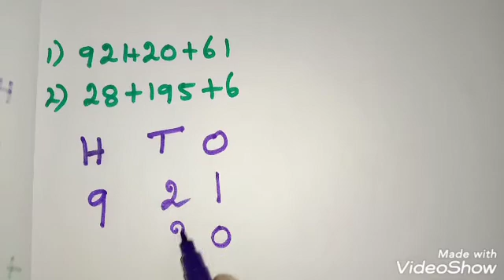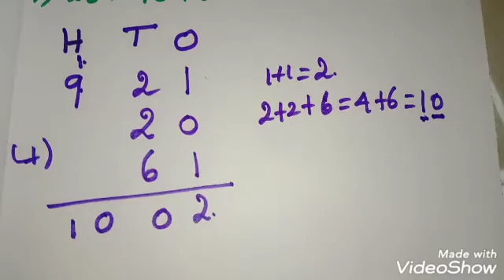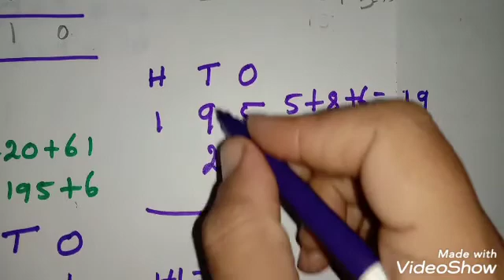Addition of three digit numbers Class 3 maths unit2 term1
Addition of three digit numbers Class 3 maths chapter2 term1
3rd standard maths numbers Addition
3rd grade maths numbers addition worksheet and answer
Addition for kids
Addition for easy workout
Day6